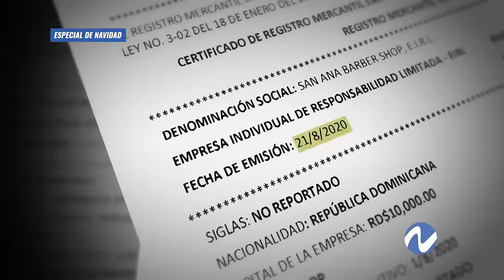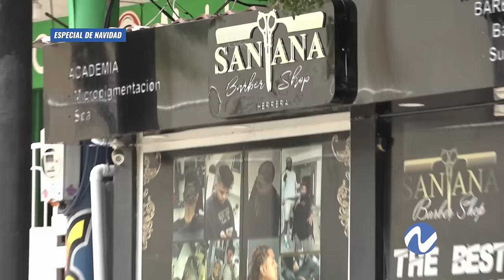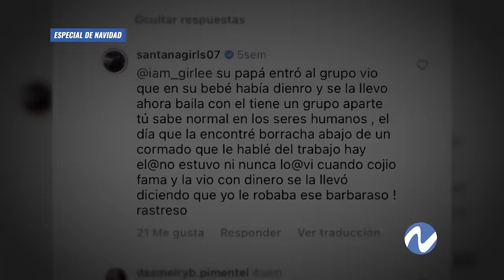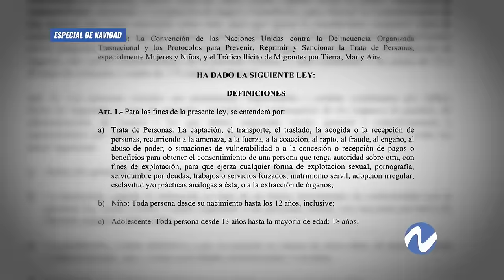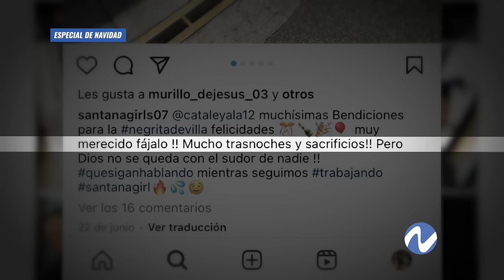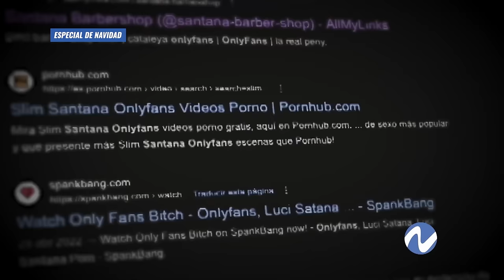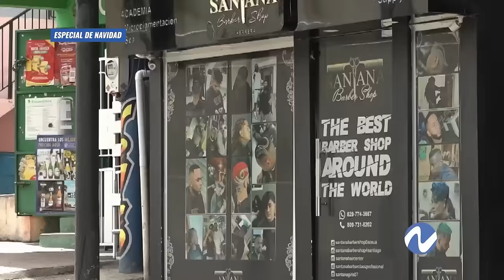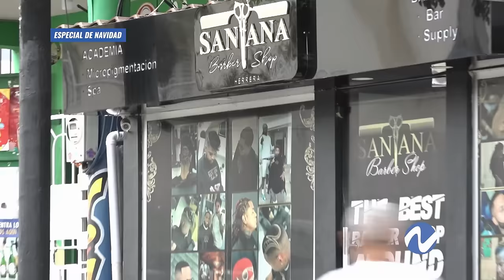Resumen de investigaciones sobre Santana Barbershop | Nuria Piera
En estas semanas antes de finalizar el año, Nuria Piera nos trae un repaso de las investigaciones periodísticas que causaron gran impacto en el país y recordar de qué sirvieron estos reportajes.